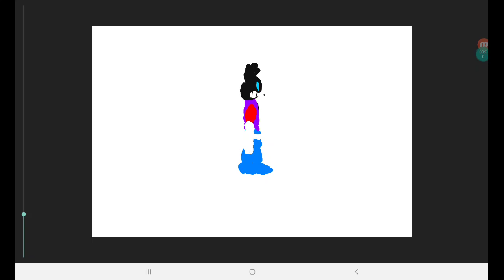dc2 me test